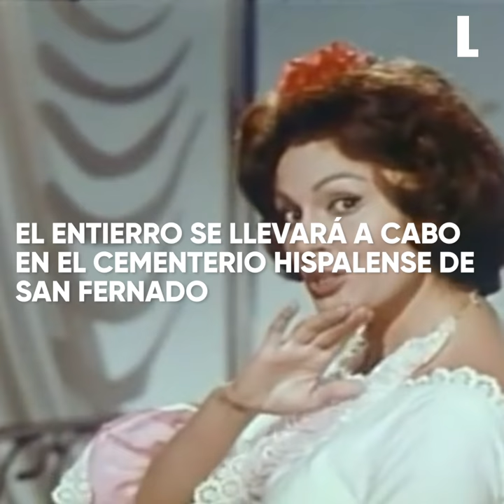Muere la cantante y actriz Paquita Rico a los 87 años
La actriz y cantante Francisca Rico Martínez, Paquita Rico, ha fallecido en Sevilla, su ciudad natal, a los 87 años por causas naturales. Paquita falleció antes de las 20:00 horas del domingo 9 de julio y su cuerpo fue trasladado al tanatorio de la SE -30 de la capital sevillana donde se reunieron familiares y amigos para darle su último adiós.